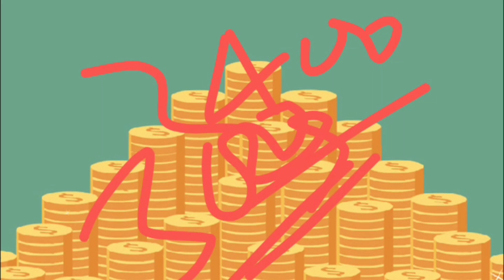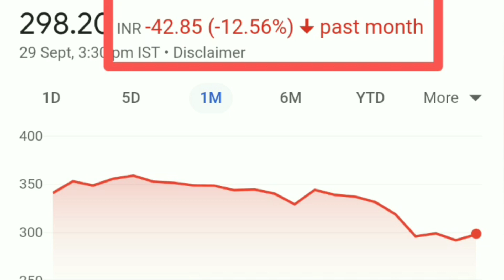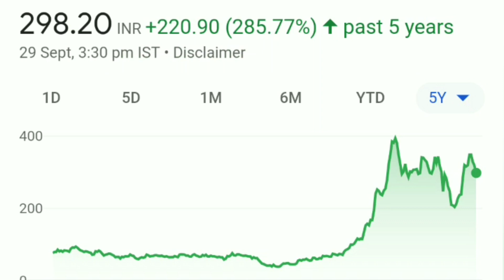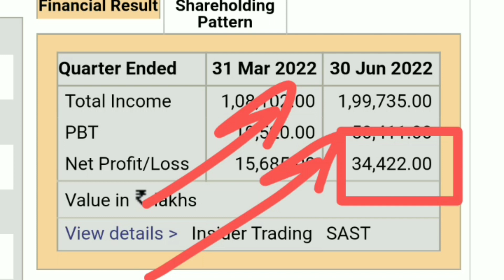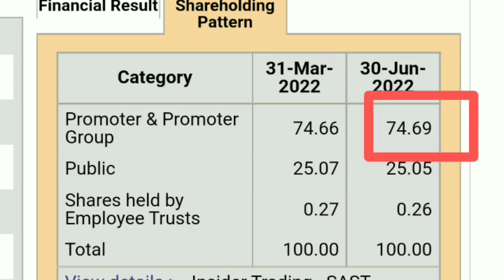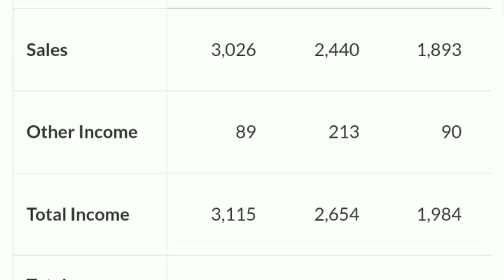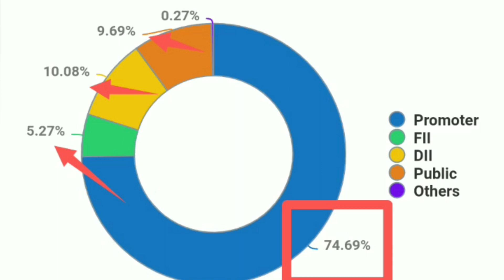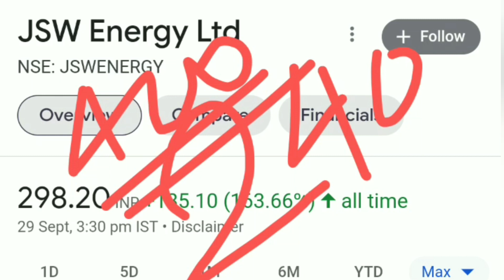Jsw energy share latest news| Jsw energy share analysis| Jsw energy share price target 🎯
Jsw energy share latest news| Jsw energy share analysis| Jsw energy share price target 🎯| Jsw energy share price